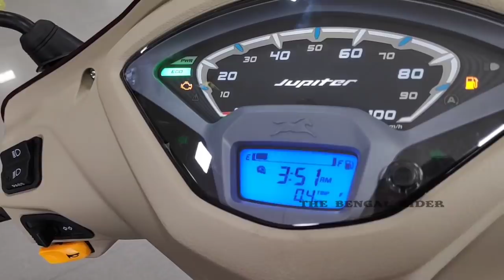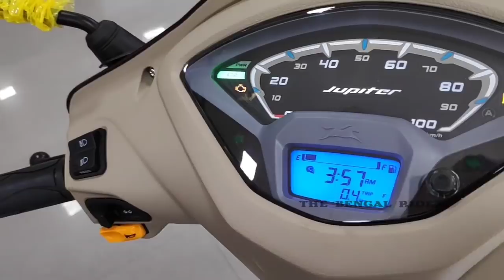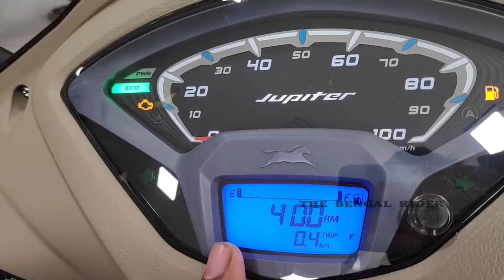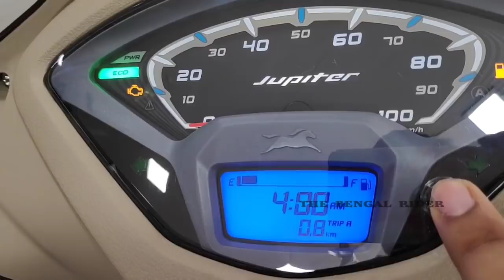New TVS Jupiter ZX BS6!! Royal Wine Colour | 9-10 Changes! Honest Review & Walkaround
A great VFM famous scooter with long term track record and ideal for males, in its BS6 Avatar in Royal Wine purple colour.

Shubh TVS, Andul Road, Podrah, Howrah
Phn no - 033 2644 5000, 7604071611